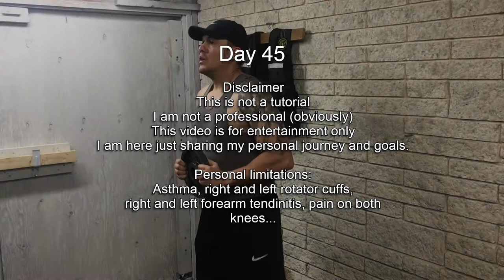Week 7 Wednesday Workout Abs/Core | Average guy trying to get back in shape